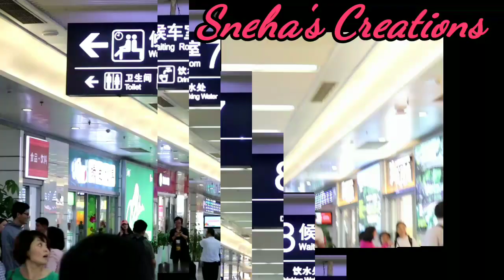First Bullet Train Journey In China | Shanghai to Suzhou | Suzhou Travelogue Part 1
For English subtitles please click on CC on computers.
For mobile devices click on 3 dots on the top right corner of the video and select captions then english.

This video is part 1 of our trip to Suzhou, a beautiful water town in China. We took the bullet train from Shanghai. This journey and the Suzhou trip was amazing.

Suzhou Travelogue Part #2 Chinese culture, Chinese music, Traditional Chinese dance KUNQU OPERA  is here.

For travelogue #4 Leaning Tower of China
Tiger Hills, Suzhou.

Travelogue Part #5
Suzhou is famous for its canals. That is why it is called The Venice of China...
We visit one of the canals on Shantang street of Suzhou. Boating in the canal was a beautiful experience 😊 Hope you like it.